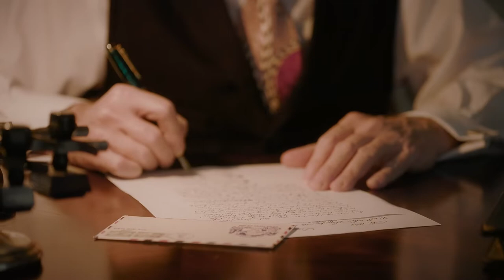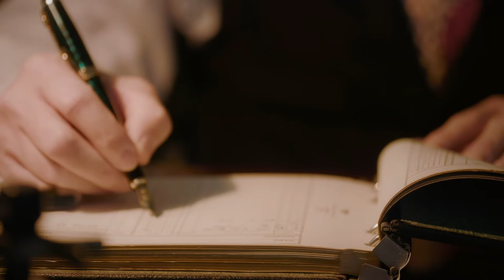ASMR Fountain Pen writing by 1940s businessman working at his desk. (fountain pen, 1940s)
ASMR Fountain Pen writing by 1940s businessman working at his desk. (fountain pen writing sounds, 1940s style, no talking, 1940s set design)
3:10 close up of fountain pen
4:08 rummaging thru paperwork
5:00 flipping thru ledger
6:14 writing on certificate
8:29 putting top back on fountain pen
9:07 thinking and stroking beard